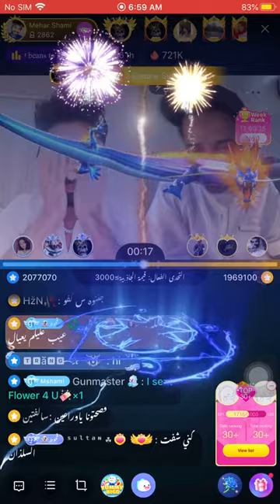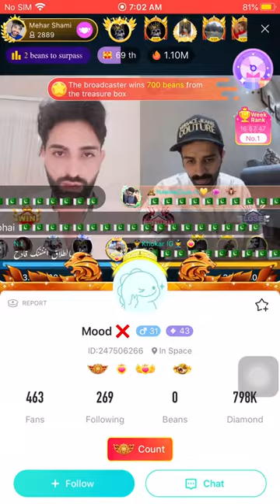Pak vs Saudi | Mehar Shami with | Saud al Qahtani | Biggest pk in Bigo